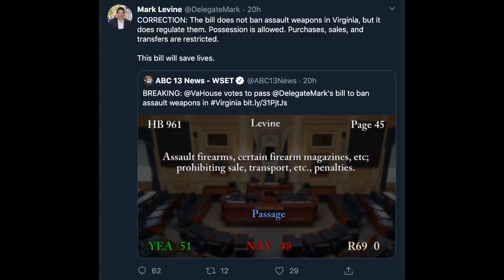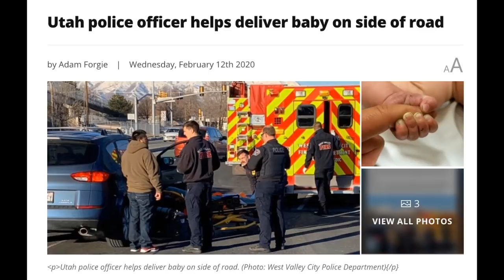The Next Steps for Ralph Northam's Gun Ban (And How You Can Fight It)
With the Virginia House narrowly approving HB961 on Tuesday, Cam breaks down the changes we've seen in the gun ban proposal to date, and what Northam might be willing to sacrifice in order to bring several reluctant Democrat state senators on board. Plus, why is the sponsor of the bill going out of his way to tell people it's NOT a gun ban?